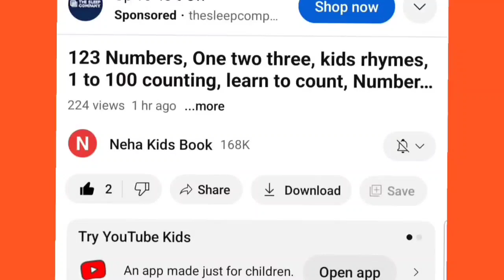A to Z alphabet,collection for writing along dotted line for toddlers,ABC song,activity for kids,175